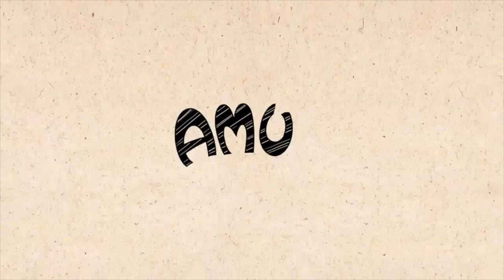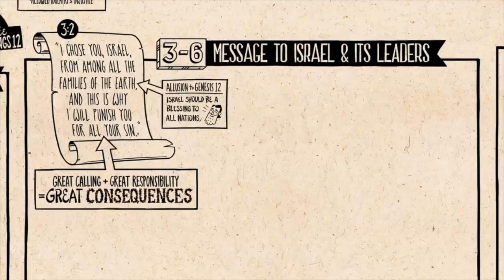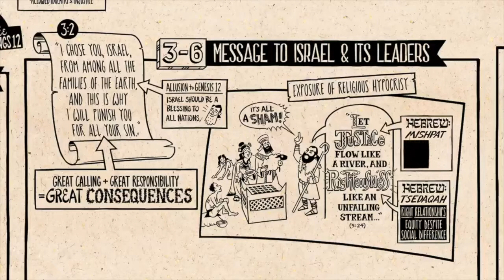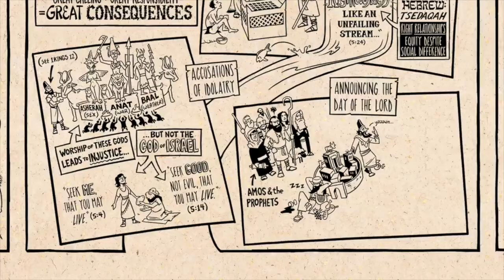Stellenberg-gemeente | Bybelskool | Sessie 2 | Amos